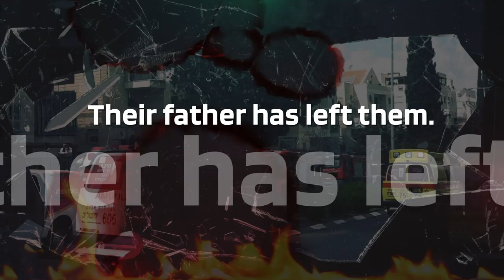Fire Exploded, Engulfing Reb Chanoch Regal Zatz"al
Reb Chanoch was enveloped in flames. He was admitted to the ICU with third-degree burns on his face, hands, feet and parts of his body.

Tragically, early in the morning of Erev Shabbos Parshas Shmini, 23 Nissan 5780, Reb Chanoch returned his pure neshamah to his Maker.

Reb Chanoch was truly a unique individual, a yarei Shamayim and a tremendous talmid chacham. He was very involved in klal work, though he insisted on remaining behind the scenes. Countless families were saved by his clandestine tzedakah activities. He also counselled individuals with wisdom and sensitivity, saving many a marriage.

Reb Chanoch was blessed with an incisive mind and a keen gift for writing, which he used to pen world-famous biographies of tzaddikim. His works include the history of the Abichazira dynasty, biographies of the Ohr Hachaim Hakadosh and the Belzer and Nodvarna Rebbes, zy”a. He was also the producer of Rabbi Aharon Margalit’s enormously popular books, As Long As I Live and The Impact of As Long as I Live.

Reb Chanoch forged a very close relationship with many tzaddikim. Rabbi David actually sat shiva for two days to mourn Reb Chanoch’s passing! RebChanoch’s son: “Your father was supposed to recover, but he was taken as a korbon tzibbur. He is now in a place in Gan Eden that is loftier that I can attain.”

When Reb Chanoch’s wife, Mrs. Chayelle Regal (Chaya Reizel bas Soreh Rivka AlteGittel), saw her husband enveloped in flames, she did her best to save his life, grabbing a hose and spraying water on him. As a result of her heroic attempt, she, too, was badly burned, sustaining second and third-degree burns. Mrs. Chayelle Regal is a very beloved figure in Eretz Yisrael, famous for the highly-professional and extremely popular English-language plays she produces under the name Regal Productions. The proceeds of the play go mainly to support Zir Chemed, a charity organization that assists couples with fertility challenges. Over the past seventeen years, these shows have been performed to packed audiences in Jerusalem, London and America. (Chances are you or a member of your family has enjoyed one of Chayelle’s spectacular shows, either live or on video.) helping Zir Chemed bring hope to countless couples and the joy of new life into the world Less well known are the private acts of giving she is constantly involved in, assisting families in making simchas, running tzedaka events, advising fundraising campaigns, finding people parnassah and more.

Their three young children have been sitting shiva for their father alone at home while their mother is hospitalized far from them, fighting to heal from her burns.There’s a long road ahead – full of recovery, medical treatments, bills, and healing.

With Reb Chanoch’s premature passing, the family has lost its main breadwinner and is saddled with debt that needs to be paid off. The Regals are enduring unfathomable suffering; the least we can do is ease their financial burden so they can focus on recuperating and putting their lives back together.